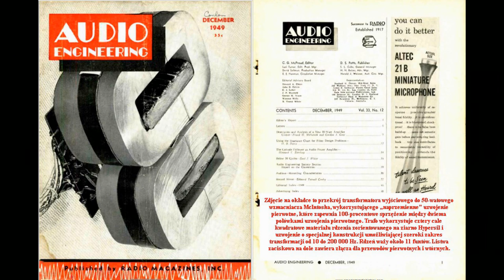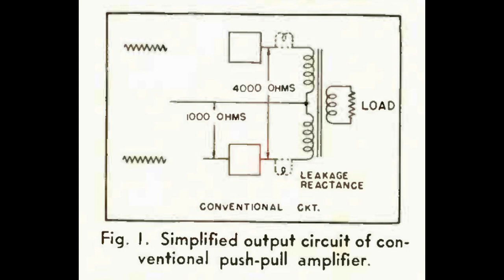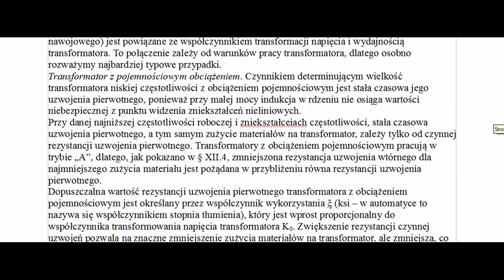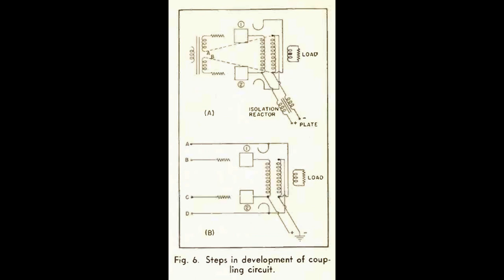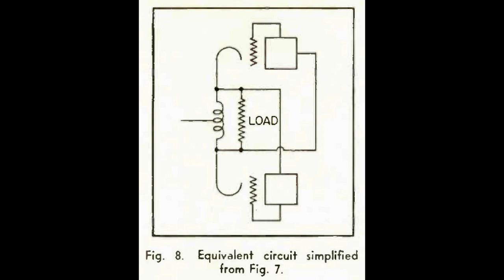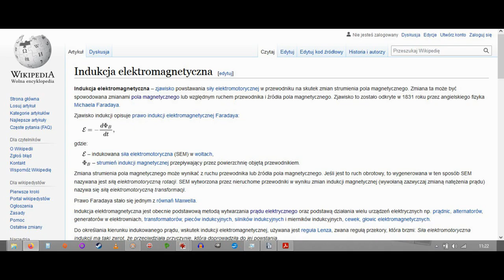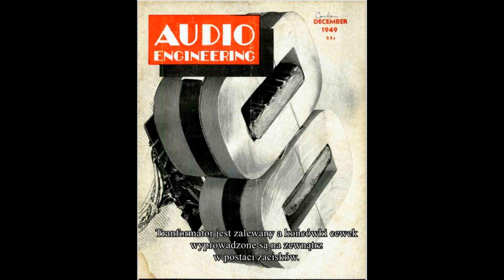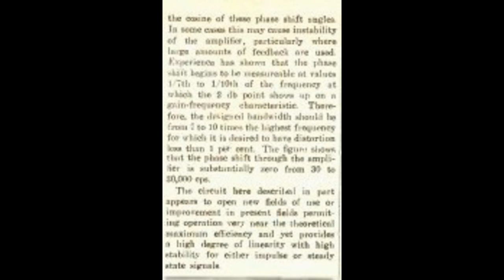50 watowy wzmacniacz McIntosh z 1949 roku (nr185)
Film jest opracowaniem artykułu z 1949 roku napisanego przez F. H. McIntosha i G. J. Gowa o problemach we wzmacniaczach przeciwsobnych pracujących poza klasą A. Z wielu filmów o Unity mogliście się dowiedzieć o zniekształceniach przejściowych oraz zniekształceniach wysokich częstotliwości powodowanych przez indukcyjność rozproszenia. Autorzy artykułu odpowiadają na problem zniekształceń nowym wtenczas typem wzmacniacza z 50% sprzężeniem katodowym czyli typem Unity Coupled. Wzmacniacze tego typu są produkowane do dziś przez firmę McIntosh Laboratory.
26:30 na górnym wykresie powinno być w "funkcji częstotliwości". Nie zauważyłem, że Irfan View nie zmieścił tekstury tekstu.
Przez wyciągnięcie wniosków z podanych w filmie rozwiązań będziecie mogli sobie poradzić z wszelkimi szerokopasmowymi wzmacniaczami lampowymi z CFB pracującymi w klasie AB lub B.

Jest to ostatni odcinek serii Unity.